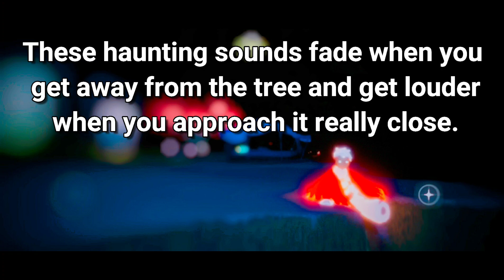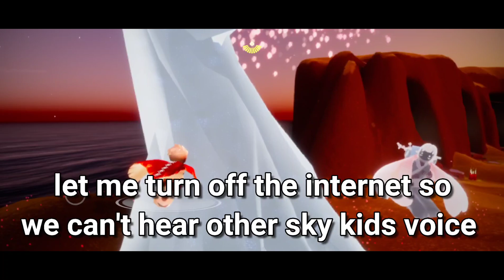The Dark Truth About Blossom Tree | Sky Children of the Light | Kakdamba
☃️ Gear I use for Filming:
🎨 Video Editor  - VivaCut / PowerDirector

🍹Here's the song I used 🤍

sky children of the light gameplay
sky children of the light music
sky children of the light all spirits
sky childrens of the light daily quest
sky children of the light pc download
traveling spirit sky
traveling spirit
traveling spirit prediction
traveling spirit sky today
traveling spirit lost memories sky
traveling spirit hints
traveling spirit sky cotl
traveling spirit location
traveling spirit sky pants
traveling spirit sky location
sky cotl pc
sky cotl pc release
sky cotl pc download
sky cotl pc emulator
sky cotl pc version
sky cotl pc reddit
sky cotl computer
sky cotl
sky cotl new season
sky cotl daily quest
sky cotl music
sky cotl traveling spirit
sky cotl season of aurora
sky cotl daily quest today
sky cotl shard locations
sky cotl memes
sky cotl animation
sky cotl hack
sky cotl piano
sky cotl season of remembrance
sky cotl daily quest shard
sky cotl daily quest bug
sky cotl daily quest nastymold
sky cotl daily quest moff couple
sky cotl daily quest locked
sky cotl daily quest today shard
sky cotl daily quest hidden forest
sky cotl daily quest golden wasteland
sky beta
sky beta spoilers
sky beta update
sky beta download
sky beta new update
sky beta hack
sky beta gameplay
sky beta version
Sky光·遇 sky光遇- 光遇手游 Sky光·遇光遇 光遇pc